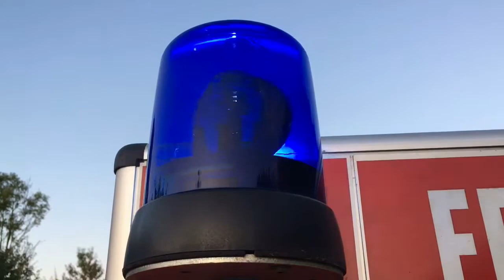Getreide LKW kommt von Fahrbahn ab - Mühlenrade